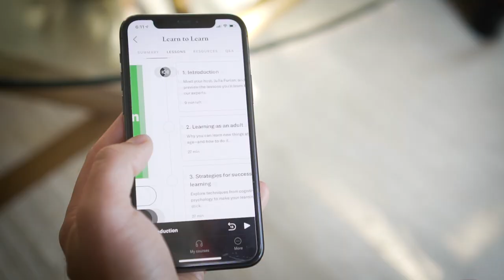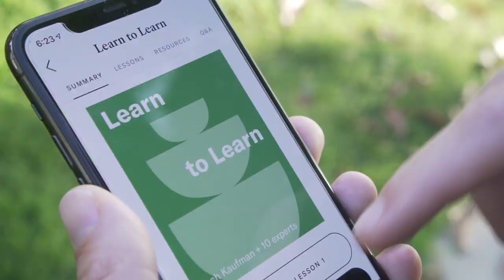Learn to Learn with Yanjaa Wintersoul